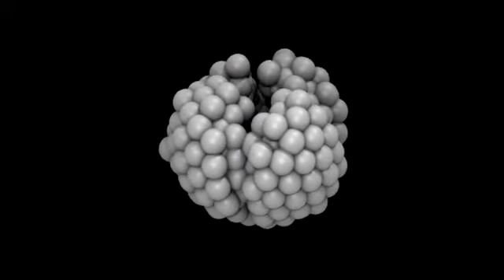Tissue 3D printing for future organ replacement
Oxford-based company OxSyBio is developing novel methods of 3D printing, enabling creating tissue-like material for organ repair and replacement